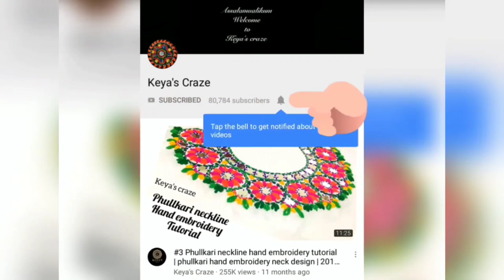Tutorial-1078/@KeyasCraze /Madhubani fish design embroidery